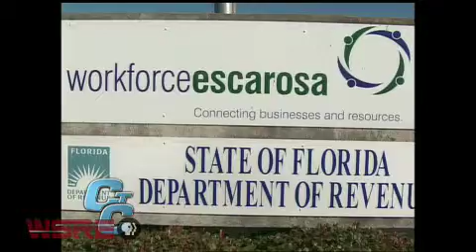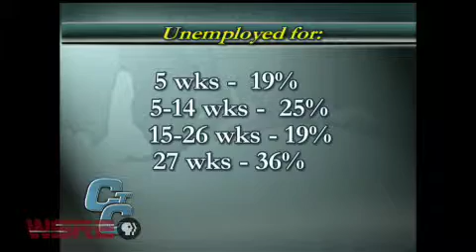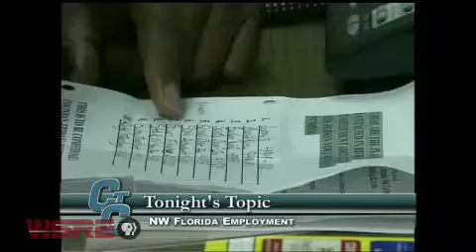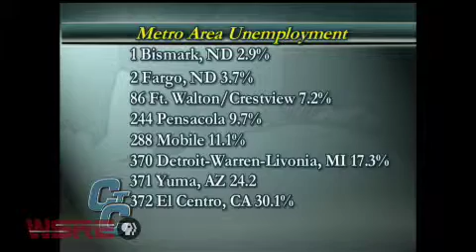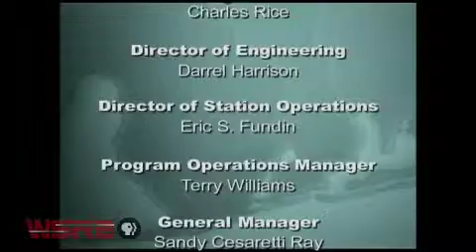WSRE | Connecting the Community | Northwest Florida Employment Update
WSRE's Connecting the Community featuring a discussion on employment.